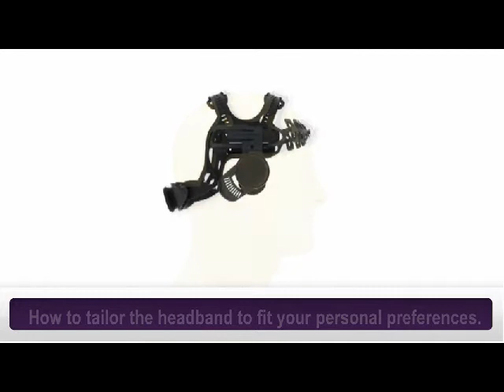The headband that shapes to your head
The headband of 3M™ Speedglas™ Welding Helmet 9100 and 9100 FX provides multiple adjustment combinations. Watch how you can "tailor" the helmet to fit your personal preferences and comfort settings.